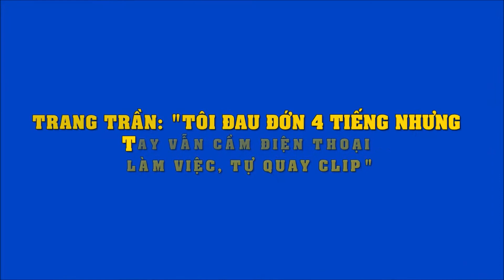Trang Trần: "Tôi đau đớn 4 tiếng nhưng tay vẫn cầm điện thoại làm việc, tự quay clip"